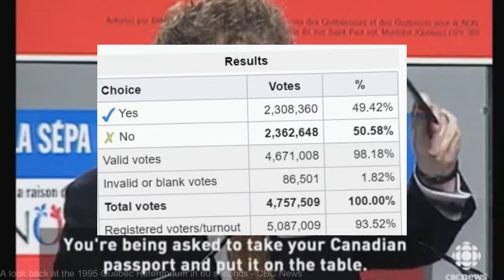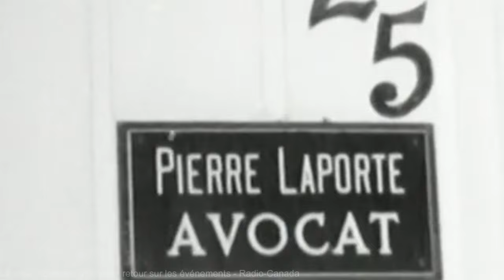What If Quebec Voted Yes ?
Why did Quebec hold two referendums, and what would have happened if they had voted yes? In this video, we dive deep into the history of Quebec's 1980 and 1995 referendums, exploring the reasons behind these significant events and the potential impact of a "yes" vote on Quebec and Canada.

Discover the political, cultural, and economic factors that led to these crucial votes. Learn about the key figures, the campaigns, and the aftermath of the referendums. We also discuss hypothetical scenarios, analyzing how Quebec's independence might have reshaped the region and the country.